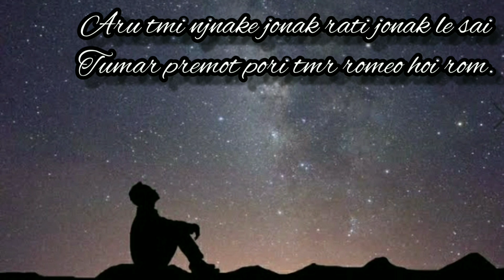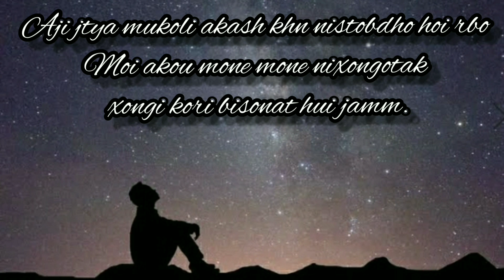Tumar HangOver||N.K OFFICIAL||An Assamese Poem||Nayan Akash Bora||Karan Nag||Dolisa Flute Music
A poem by Nayan Akash Bora